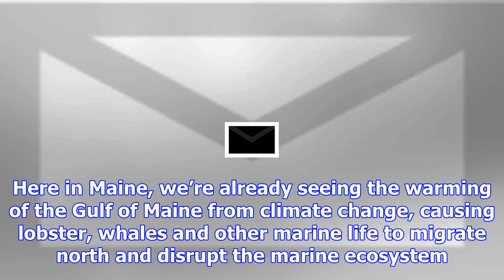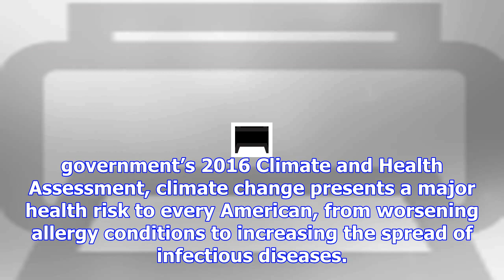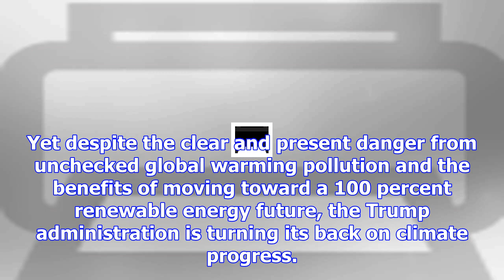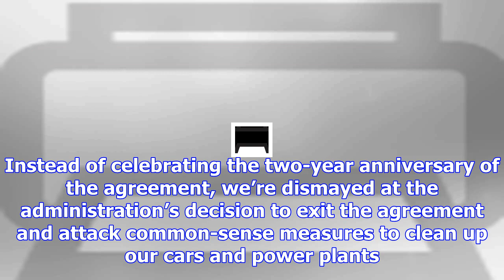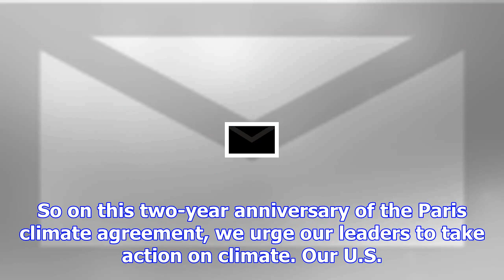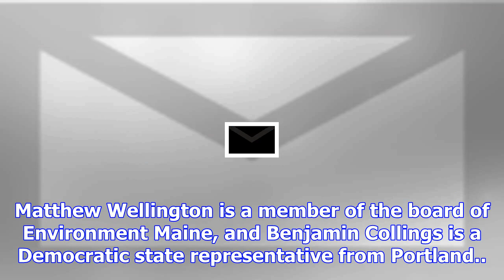Maine compass: if the president won’t take action on climate change, we must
Two years ago Tuesday, the United States joined nearly 200 hundred nations and reached a historic in...